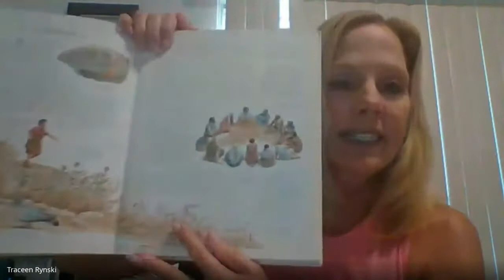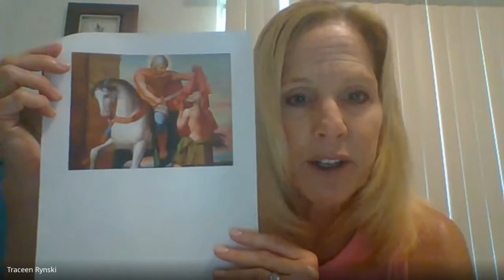Children Sermon June 28